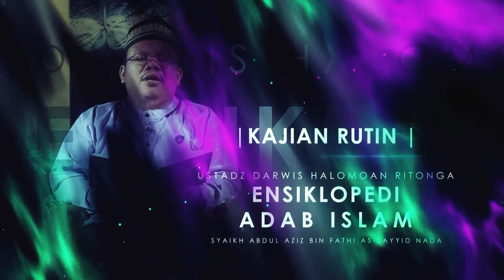Adab Amar Ma'ruf Nahi Munkar Bag.5 (Mausuu’atul Adab Al-Islamiyyah) / Ust. Darwis Halomoan Ritonga